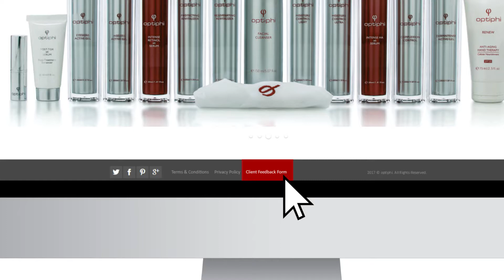Client Feedback Tutorial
Send us your feedback. Here's how to access our feedback form :)